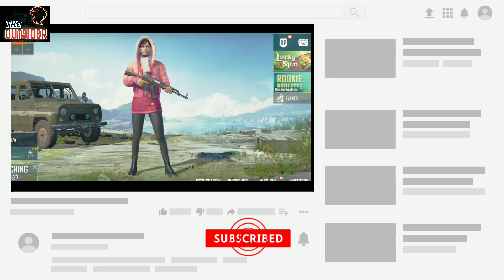Battleground mobile India early access gameplay finally 😂😂😂😂😂😂😂 Saktiman or Gangadhar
battleground mobile India has finally launched in India app size on play store will be 721 MB and it will be run on 2GB RAM at least mobile easily.

 PRE REGISTER ON PLAY STORE soon you will get the app, few selected users have selected to play initially for feedback.